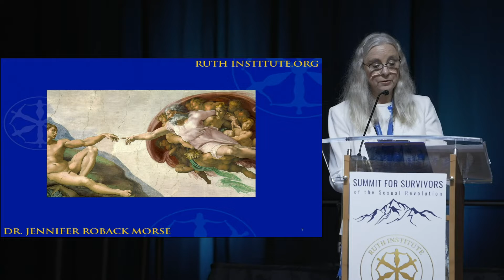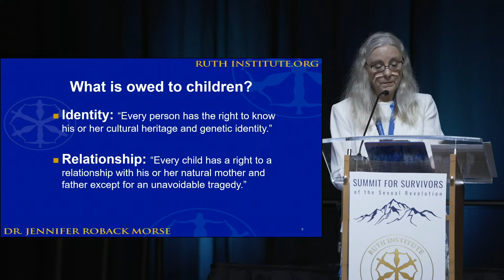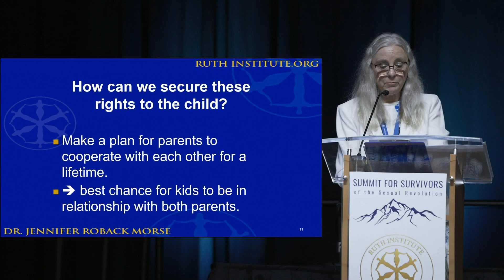What Kids are owed | Defend Your Values Like A Pro | 5th Summit for Survivors